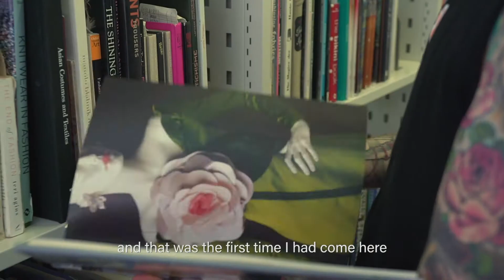Adrian Krupa - przepis na sukces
Rozpoznawalny styl i niezliczone już nagrody na koncie, w tym ta najbardziej prestiżowa: zwycięstwo w "Złotej Nitce" 2018! O swojej największej pasji, czyli projektowaniu, którą rozwinął właśnie tu – w Akademia Sztuk Pięknych w Łodzi, opowiedział nam Adrian Krupa, obecnie student ostatniego roku studiów magisterskich na Wydziale Tkaniny i Ubioru